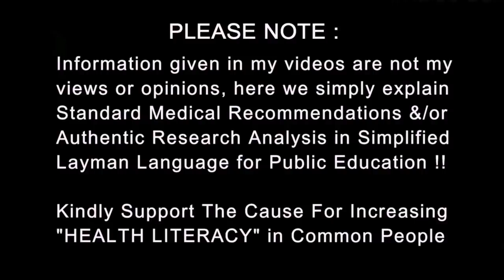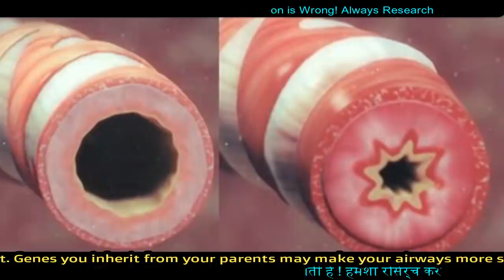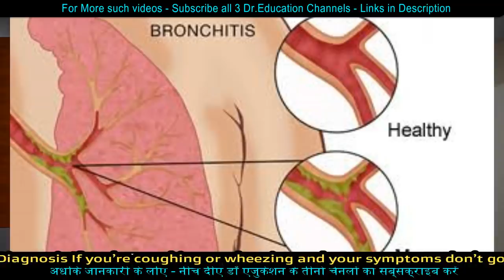Saans ki Nali ki bimariyan - Asthma, Bronchitis, Bronchiolitis, Pneumonia | Dr.Education